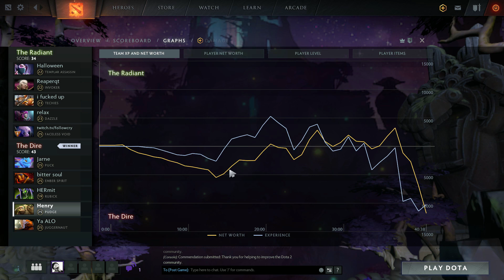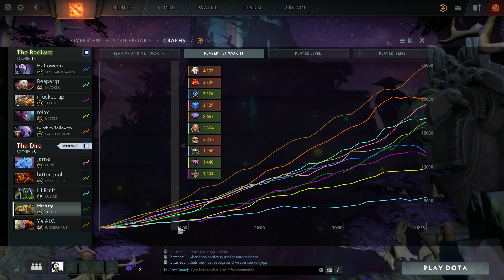Dota 2 Gameplay German - Lets Play Pudge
Lets Play Dota 2 mit Henry 2019, german Pudge Gameplay.

Runde Dota 2 mit viel Spannung und Spaß. Pudge is immer ganz gut für kurzweilige Gameplays, dazu war diesmal das Team ziemlich nett und das Spiel hat auch getaugt. In traditioneller Sonntagsmanier gibts diesmal auch wieder Edits. Bis  zum nächsten Video!

► Heldenbeschreibung (Liquipedia, Pudge):
In the Fields of Endless Carnage, far to the south of Quoidge, a corpulent figure works tirelessly through the night—dismembering, disembowelling, piling up the limbs and viscera of the fallen that the battlefield might be clear by dawn. In this cursed realm, nothing can decay or decompose; no corpse may ever return to the earth from which it sprang, no matter how deep you dig the grave. Flocked by carrion birds who need him to cut their meals into beak-sized chunks, Pudge the Butcher hones his skills with blades that grow sharper the longer he uses them. Swish, swish, thunk. Flesh falls from the bone; tendons and ligaments part like wet paper. And while he always had a taste for the butchery, over the ages, Pudge has developed a taste for its byproduct as well. Starting with a gobbet of muscle here, a sip of blood there... before long he was thrusting his jaws deep into the toughest of torsos, like a dog gnawing at rags. Even those who are beyond fearing the Reaper, fear the Butcher.

deutsches Dota 2 Gameplay mit Henry - Lets Play Underlord 2019. Dota, Dota 2, lets play, gameplay, 2019, german, Henry, Pudge